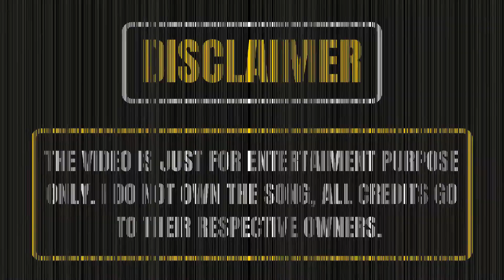Mora Piya (8D AUDIO) | Javed Ali | Chirag Goyal & Rashi | Shubhashish Upadhyay | 8D Acoustica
Listen To The "Mora Piya" Song In 8D AUDIO By "Javed Ali & Anjali Khandelwal".

1 - Best Wireless Neckband Earphones
2 - Best Wired Earphones
3 - Best TWS
4 - Best Wireless Over Ear Headphone